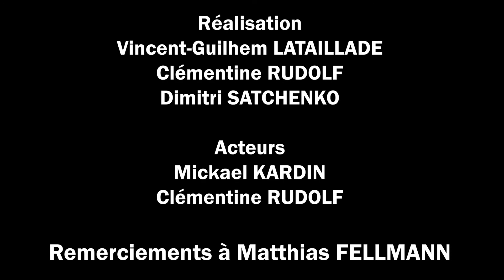The Box (court-métrage)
Marathon 3 jours - IUT d'Haguenau

Dans le but d'un marathon, nous avons du réaliser une fiction de 6 minutes avec une situation imposée : celle de la découverte d'un cadavre dans une voiture ainsi qu'une phrase : "Ne commande pas de Lambrusco avec les pizzas. On boira de l'eau sinon on ne vas pas y arriver.." Voici donc "The Box" un drame humoristique.

Musiques :
- Audi Volée - Jul
- Elevator Music (Trap Remix) - Lo-fi/Vaportrap beats remix
- Mozart - Lacrimosa